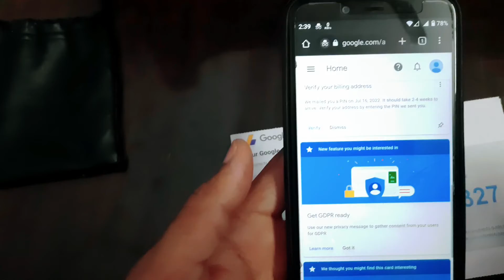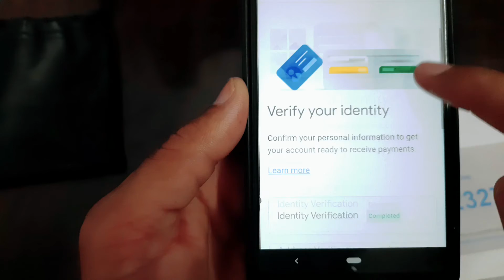Google Adsense Pin Verification कैसे करते है?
Your Queries Solved In The Video -

google adsense,adsense pin verification
google adsense pin verification kaise karen
google adsense pin,google adsense me pin verify kaise kare